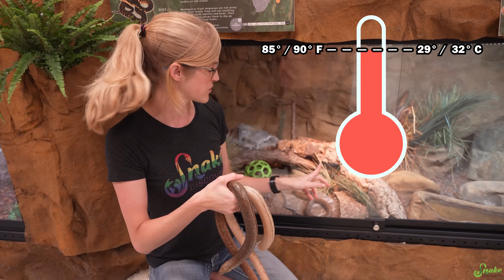Our Legless Lizards Laid Eggs!!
OH MY GOSH! Our European Legless Lizards had eggs!! These are incredible rare, guys. We're one step closer to producing captive-bred sheltopusiks!!

🐍 SNAKE DISCOVERY MERCH AND ONLINE STORE!

 / snakediscovery

Snake Discovery
831 Century Ave N.